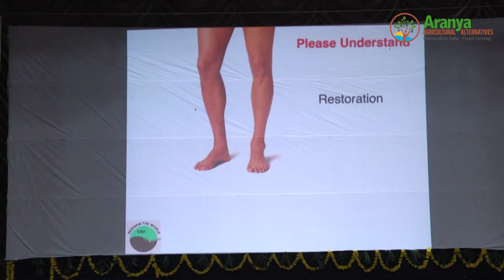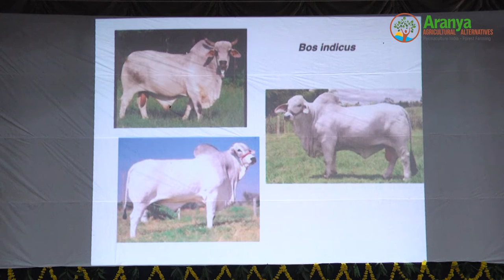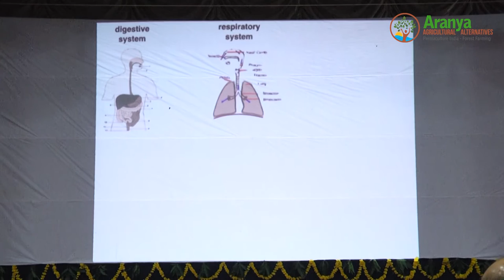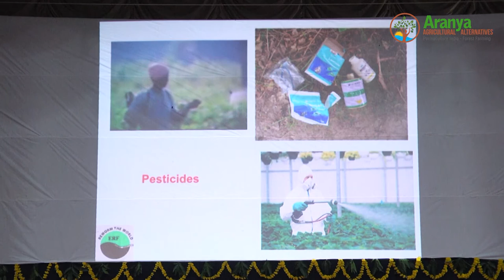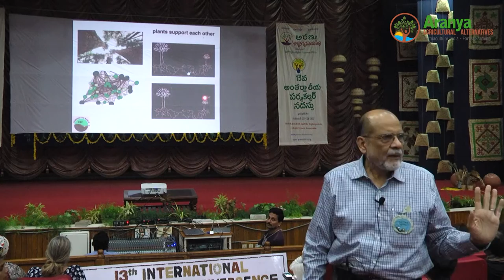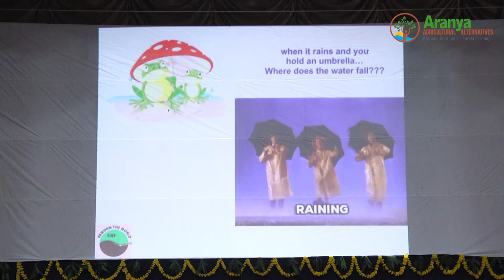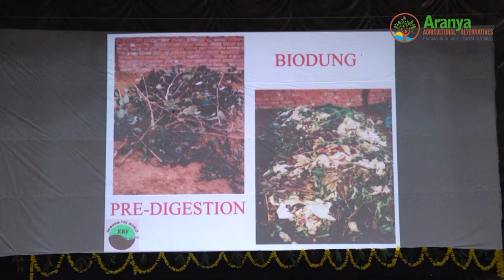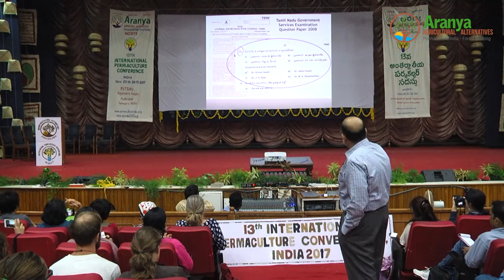IPC India 2017 - Sultan Ismail - Soil Health: An Indian earthworm's eyeview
Dr Sultan Ahmed Ismail, M.Sc., M.Phil., Ph.D., D.Sc., is Managing Director of the Ecoscience Research Foundation, a not-for profit organization, in Chennai.  Has done extensive work (both research and applied) on ecology and environment, earthworms and organic inputs since 1978. He was awarded the CASTME award for 1994-95 in the UK, the Arignar Anna Award by the Department of Environment of the Government of Tamil Nadu for 2005, and the Award of Excellence presented by His Excellency Governor of Jharkhand in Dec 2010. Watch this presentation during the 13th International Permaculture Convergence held in India in Nov-Dec 2017 where he talks about how soil health can be improved through simple ways.